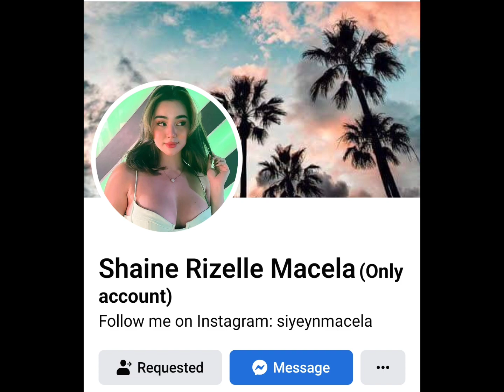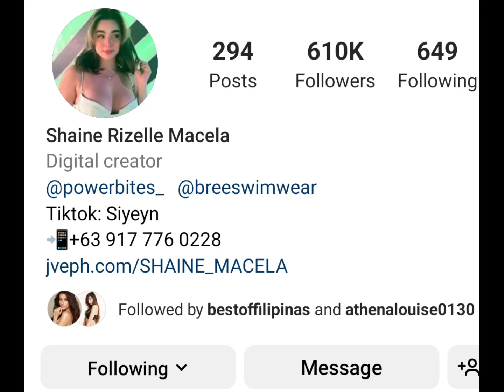Shaine Rizelle Macela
Shane Rizelle Macela YouTube Bio and social media accounts. plus nice photo of her to see her natural beauty.